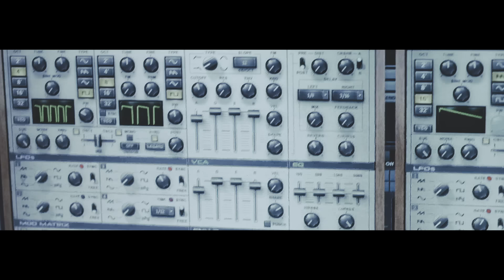Şanışer Live Sessions #9 Aşılmaz Yollar (feat. Sehabe)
Şanışer Live Sessions canlı performans serisinin dokuzuncu videosu yayında!

Sözler:

Nakarat x2:
Defterim ne sağ ne yeni
Ben önümü görürüm
Yakar ya kanın’ ezan eyler ölürüm
Ağlar acımdan toprak
Ağlar, aşılmaz yollar

Verse 1 (Şanışer) :
Güneş her gün devrin’ açar
Nefret mutlu ve sevgi naçar
Fakirin yüzüne kapanır hep kapılar; pek tabii tüm kapıları zengin açar
Olur ziyan ulu taşranın teri
Ne ile dolar Yusuf Aslan’ın yeri
Halkı çıkar; çorak bi toprak ve kan kokan eski bir taht kalır geri
Sarp, kaz yarını
Dününü göm bugüne; durma, kaz yarını
Daha bir çeyrek asır kadar önce ajans Madımak’da yananları yazmadı mı?
Tanırım aç yanımı
Gözyaşlarımı gömerim; ağlamam uğruna bi damla
Ben ki, şerefsizin sofrasında doyacagıma aç kalırım
Doyuramam kürküm’
Yüzümde sonbahar hüznü
Hala yalancı olmamak mümkün
Yazarım neye doğru dersem; zulüm ve diktadan korkamam çünkü
Hayatının yok önemi cihanda; iyiler değil zorbalar güçlü
Bugün 16 Temmuz unutma; dün gece meclise bombalar düştü

Nakarat x2:
Ben önümü görürüm
Ağlar acımdan toprak
Ağlar, aşılmaz yollar

Verse 2 (Sehabe) :
Ben barış dedim, onlar para
Ben huzur dedim, onlar yalan
Kötülükler onlarca bak
Bende bir umut var ondan çabam
Tanı önce beni
Barış güverciniyim; görünce delir
Ve artık önceliğim: Huzur istiyorum ama ölünce değil!
Ben hep iyiyi arzularken kötülük benle neden boğuşur
Unuttular mavi gözlerimi, Samsun’da yeniden doğuşum
Teröre kahroluşum kaçıncı?
Zaman koğuşu…
Diyarbakır’da şehit düşen üç çocuk babası uzman çavuşum
Deve kuşu olup da yer yarayım
Cahile gelmez benden hayır
Görmek istemem bombaları
Ve bütün kötülüğe benden hayır!
Küllerime sevinenler var, Sivas’ta ateşi benden ayır!
İstanbul’da havalimanı, Ankara’da tren garıyım
İyiliği bilmez gücün esiri
Yüreğini koysan gücün ne senin?
Ve de cümlesini gör…
Hücuma sevinip ezer, yere düşünce seni
Demedim: “Korkusuzum”
Onlar sandı ki korkusuzuz
Eskişehir’in en karanlık sokağındaki 19’um…

Nakarat x4:
Ben önümü görürüm
Ağlar acımdan toprak
Ağlar, aşılmaz yollar